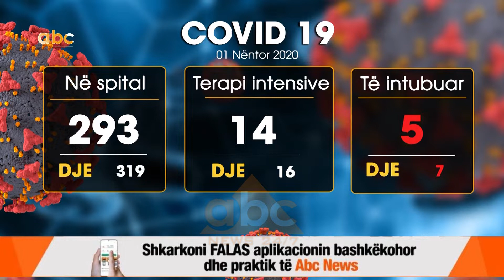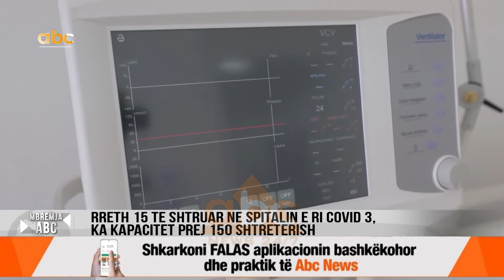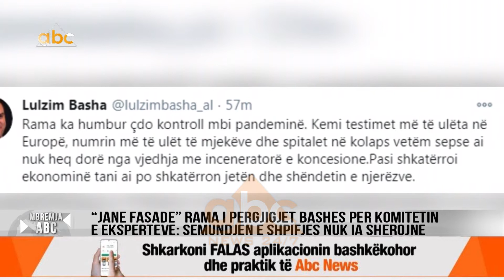Edicioni i lajmeve ora 19:00, 1 Nentor 2020 | ABC News Albania